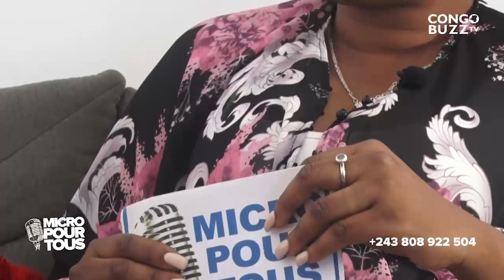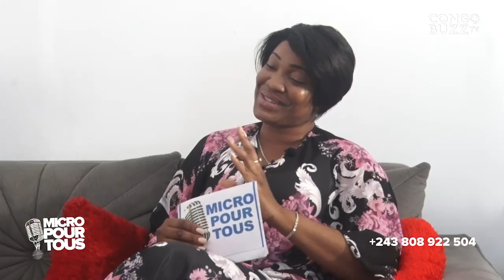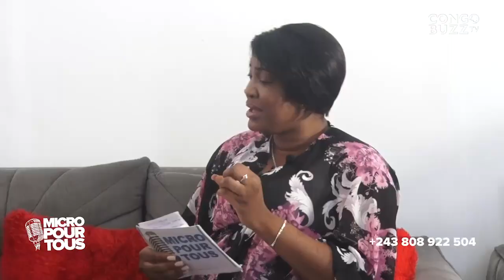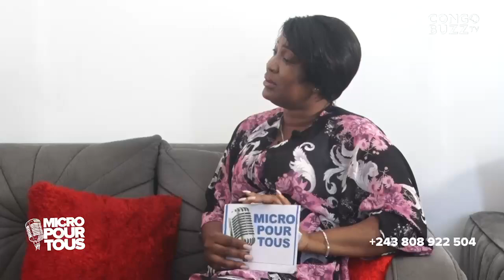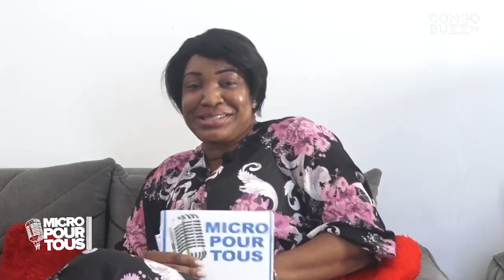ACP - NGOBILA : CALEB S’ENGAGE EN POLITIQUE ET SE DÉBARRASSE DU THÉÂTRE